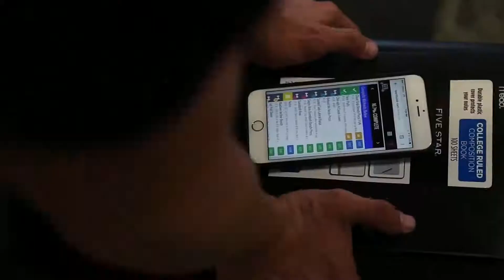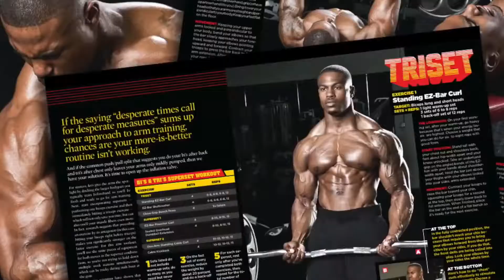Musique motivante pour faire du sport, la musculation - Brutal Trap Gym Workout Music Mix 2020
music raining tacos,
music raining day,
music training,
music training motivation,
music training 2020,
music training center,
music training club perfect pitch,
music training for babies,
music training boxing,
music but it's raining,
raining background music,
music box it's raining somewhere else,
bts raining music,
raining blood music video,
music but it's raining outside,
raining background music short,
baby rain music,
raining chill music,
raining calming music,
animal crossing raining music,
raining classical music,
raining cafe music,
raining music no copyright,
raining concentration music,
raining chinese music,
raining deep sleep music,
driving while raining music,
raining driving music,
music during raining,
raining drop music,
raining dnd music,
raining day relaxing music,
raining evening music,
raining music for studying,
raining sound and music for sleeping,
raining flute music,
raining music for sleep,
raining forest music,
music id for raining tacos,
raining music for reading,
raining focus music,
raining video game music,
raining sleep music 1 hour,
raining healing music,
hard raining music,
raining house music,
1 hour running music,
harry potter raining music,
raining music 10 hours,
raining horror music,
raining jazz music,
raining in japan music,
jt music raining shells,
raining japanese music,
raining lofi music,
raining in london music video,
lofi music raining in tokyo,
raining live music,
light raining music,
raining in london music,
lofi music raining in osaka,
music training music,
music training martial arts,
music training montage,
music training mix,
music training muay thai,
music training malayalam,
music training mma,
raining night music,
raining nature music,
raining no music,
naruto running music,
raining outside music,
music of raining,
music of raining tacos,
o'keefe music foundation raining blood,
raining piano music,
music playing while raining,
raining peaceful music,
persona 5 raining music,
peaceful sleeping music raining,
play raining music,
raining relaxing music,
relaxing music sleep training,
raining thunder relaxing  la musculation
musique pour faire de la musculation,,
musique pour muscu,
music musculation,
musique musculation hip hop,
musique musculation hard,
musique musculation hard rock,
musique musculation homme,
musique musculation house,
musique motivation musculation hard,
musique motivation musculation homme,
hiit musculation musique,
musique musculation 2017,
musique musculation tibo inshape,
musique motivation musculation instrumental,
musique musculation jason statham,
musique entraînement musculation,
musique musculation latino,
musique musculation motivation 2020,
musique musculation motivation rap francais,
musique musculation metal,
musique musculation motivation eminem,
musique musculation motivation femme,
music pour la muscu,
musique musculation no pain no gain,
musique musculation ncs,